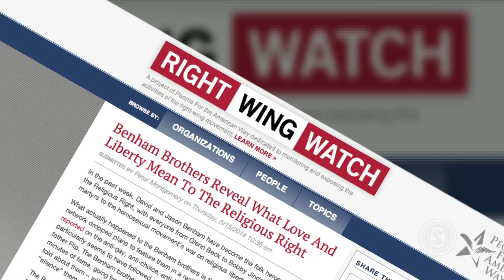Benham Brothers: America Is In a ‘Dangerous’ Place Today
The twin brothers who lost their HGTV reality show after a website attacked their Christian beliefs say Americans are now "afraid" to stand up for traditional values.